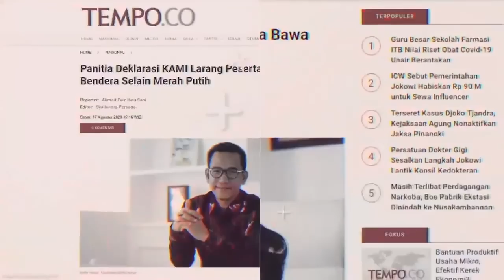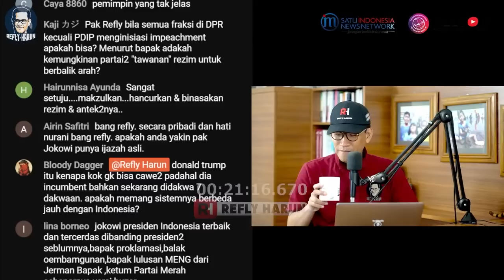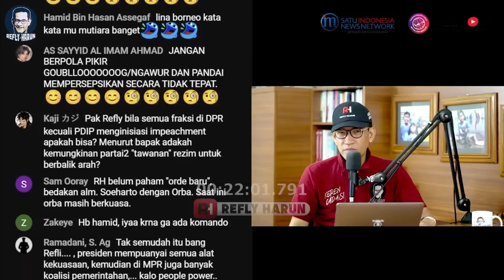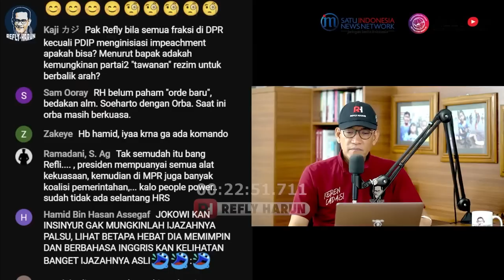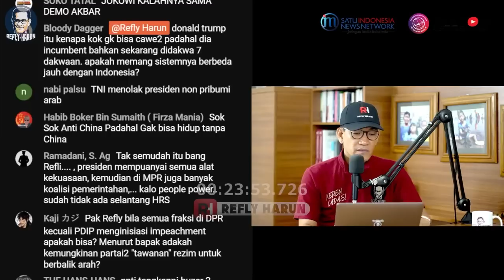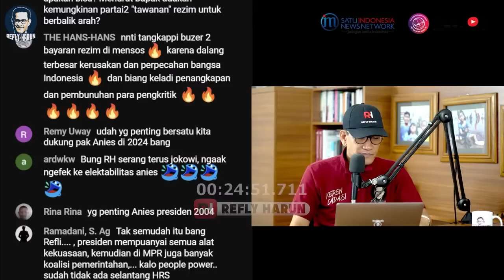KEMARAHAN RAKYAT MEMUNCAK, JKW SIAP-SIAP! MUAK ULAH PRESIDEN, GURU BESAR UI 'ANCAM' INI KE DPR!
Follow Twitter Refly Harun : @reflyhz